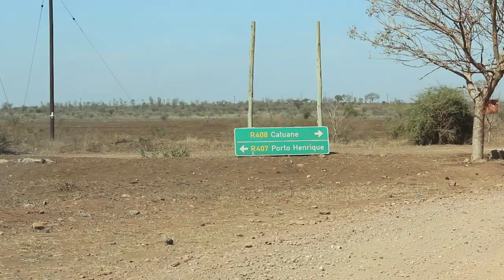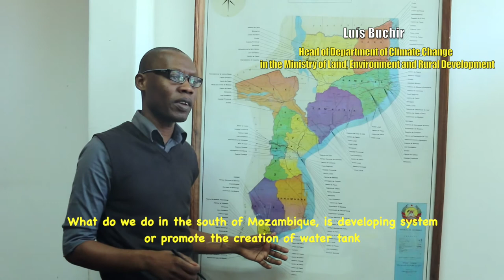Kutxintxa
This film, by the Universidade Eduardo Mondlane, was shown in the film session at the 11th International Conference on Community-Based Adaptation in Uganda in late June 2017.